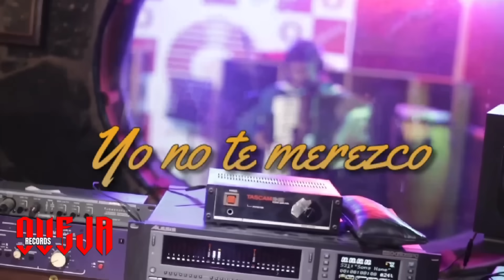Huguito Flores el Súper - Yo no te merezco